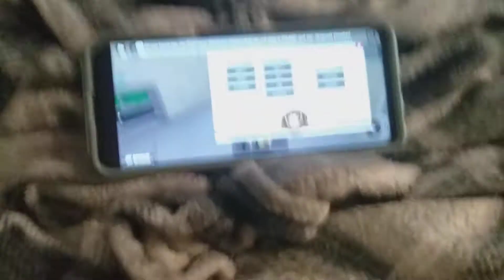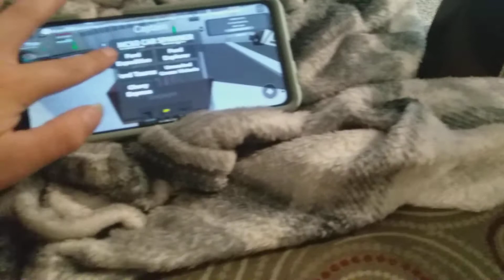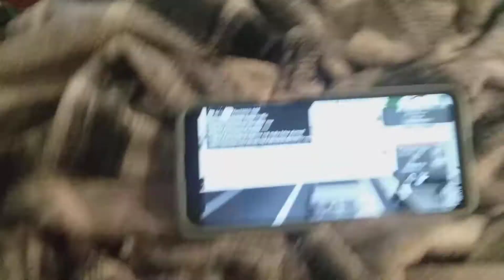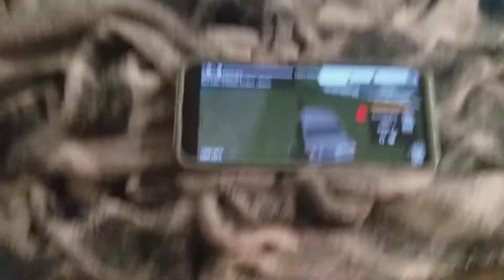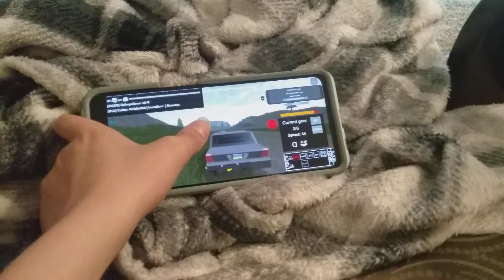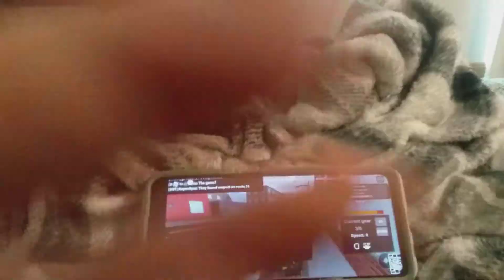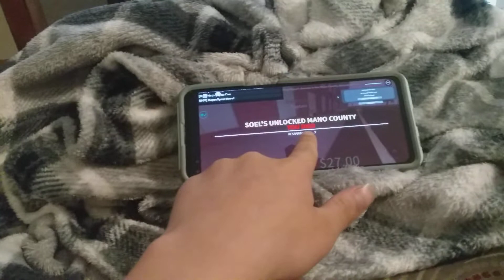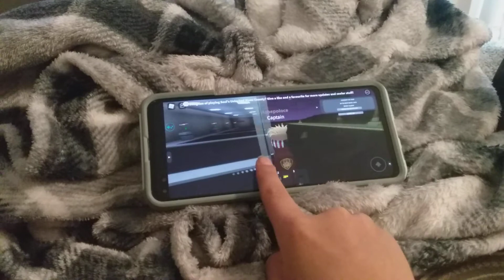part2 of our mano county